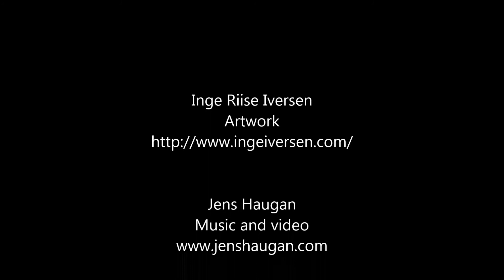Inge Riise Iversen (artwork) - Jens Haugan (music)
Inge Riise Iversen - Artwork

Hamar, Norway 2016